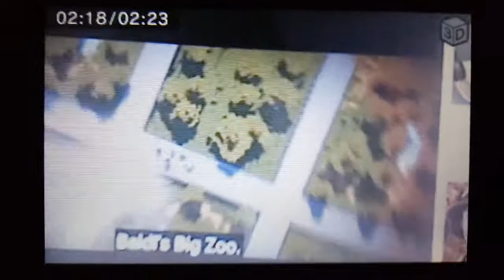Baldis big zoo song reversed